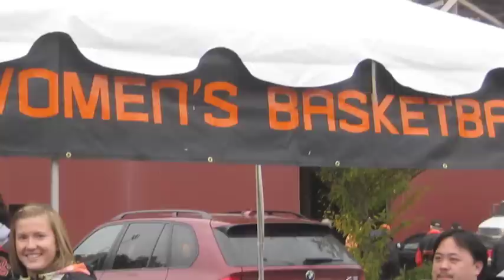OSU Women's Basketball 2010-11 Highlights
Highlights from the Oregon State women's basketball 2010 -11 season.